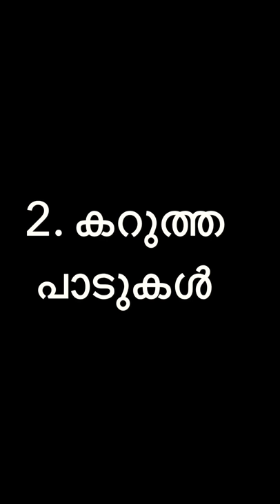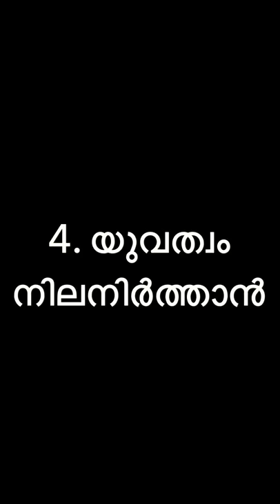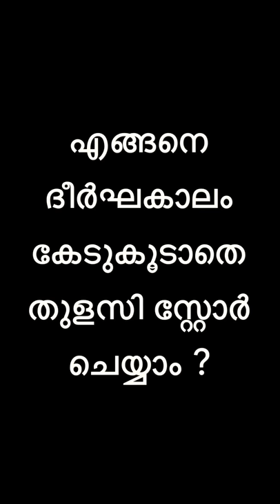How to improve health & beauty with Tulsi || Beauty benefits of Tulsi || Malayalam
Hellooo friends,
I’m here sharing the different beauty benefits of Tulsi. Try it and share your experience in the comment box below.

Love,
Xoxo
Malavika Prasoon